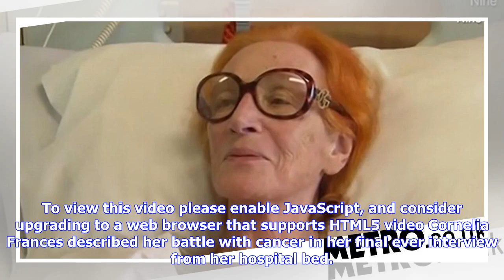Cornelia Frances describes pain of cancer battle in final ever interview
To view this video please enable JavaScript, and consider upgrading to a web browser that supports HTML5 video Cornelia Frances described her battle with cancer in her final ever interview from her hospital bed. The Australian TV actress, most known for playing Alf Stewart’s sister Morag Bellingham in Home And Away, died aged 77 after a year-long battle with bladder cancer surrounded by her loved ones. In an unearthed final ever interview from Sydney’s Royal North Shore hospital where she was be...